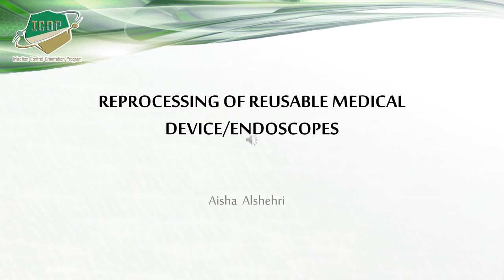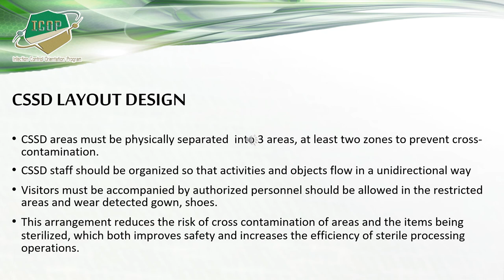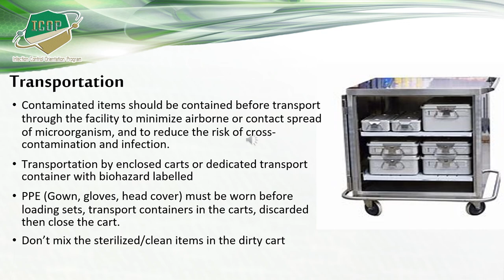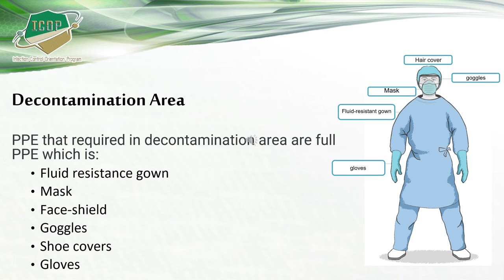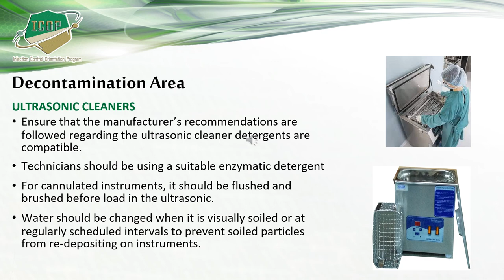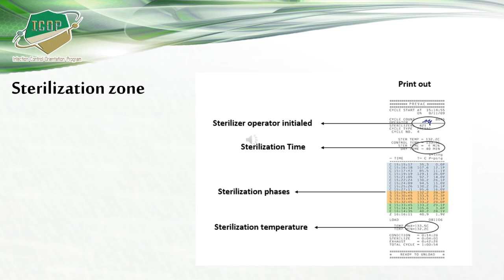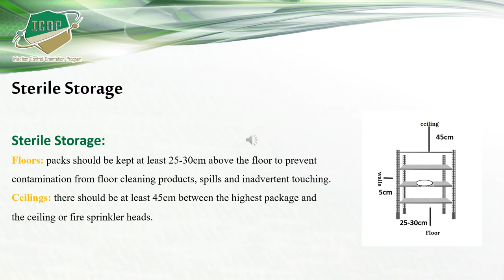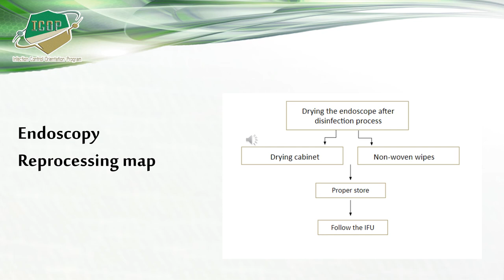REPROCESSING OF REUSABLE MEDICAL DEVICEENDOSCOPES ICOP